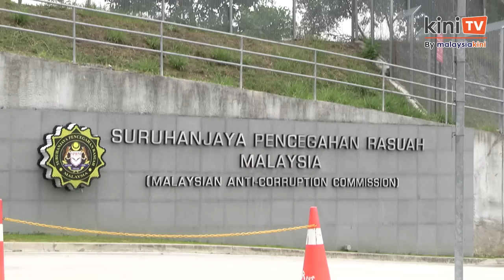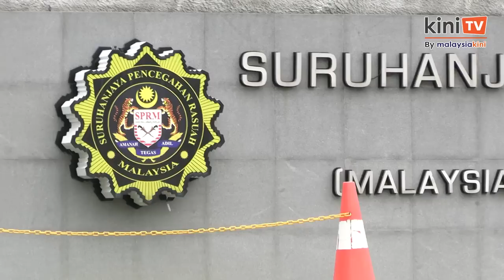RM97m graft: Pro-PN group wants MACC to wrap up probe on Sivakumar, aides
A pro-Perikatan Nasional group has urged the MACC to complete its probe against Human Resources Minister V Sivakumar and his aides over alleged graft involving RM97 million.

It alleged that the MACC’s investigation process was taking too long as it has passed the three-month mark.

Group member Vasantha Kumar Krishnan claimed in a written memorandum that the allegations levelled against Sivakumar involved the minister receiving bribes worth millions of ringgit as a guarantee to continue with government contracts from certain individuals.